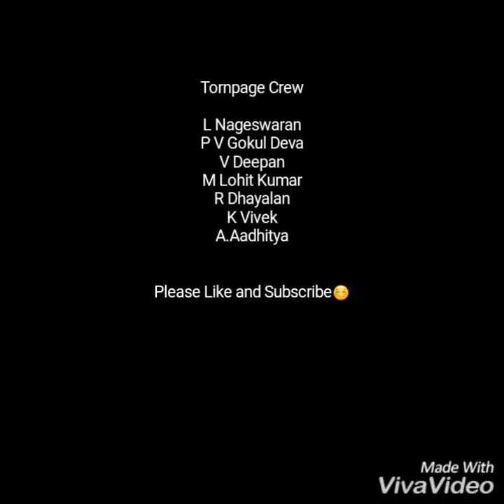Nee paartha paarvaikoru(Ilayaraja)-Keyboard Cover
The magnificent piece from the maestro.
Copyrights owned only by Ilayaraja..